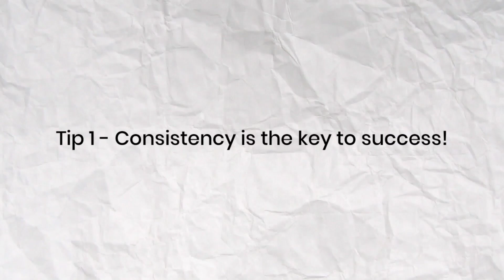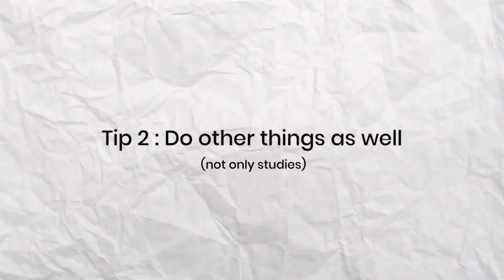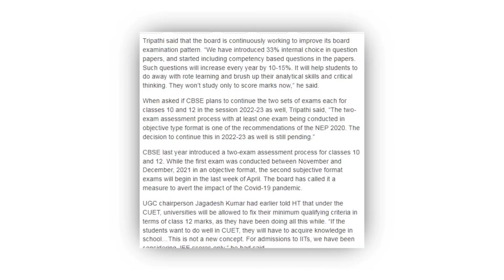Moving from 9th to 10th? Avoid these mistakes in your 10th grade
This video is for new 10th grader who just have entered the class 10. In this video will tell you all some tips to start 10th grade like a pro and also some of my mistakes that I did in class 10.

Links of the music used in this video -

study vlog, study vlog class 10, 10th grader study vlog, a day in a life of 10th grader
term 2 study vlog, productive study vlog